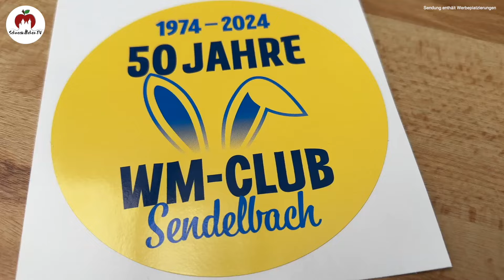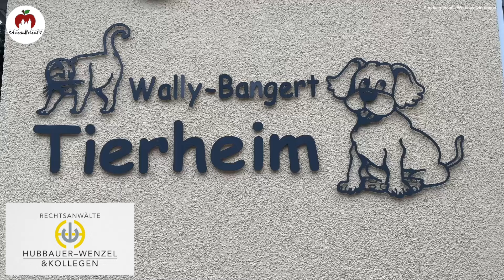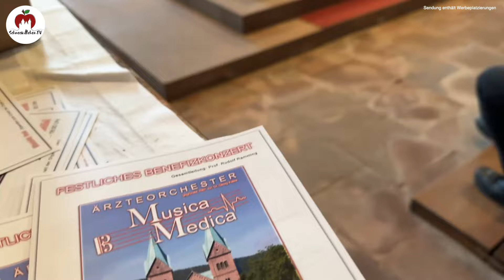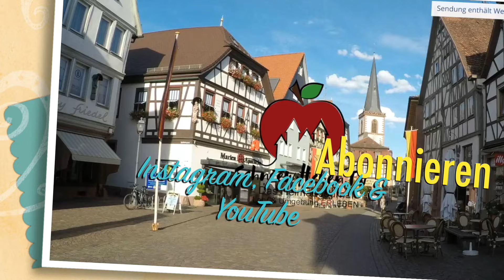Schneewittchen TV#88 2024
Ein Satz mit X.
...leider sollte ein heraufbeschworenes Sommermärchen auch bei der EM im eigenen Land nicht auftreten.
Die Frammersbacher lassen sich davon nach dem Ausscheiden der Nationalmannschaft gegen Europa im Viertelfinale ihre gerade begonnenen Festtage nicht versauen.
Mit einem Schlag öffnete Bürgermeister Christian Holzemer nach dem Festzelteinzug das Bierfass.
Beim Tipp des anstehenden Gewinners der EM lagen die WM-Club Freunde in Sendelbach zwar allesamt falsch, ihrer seit 50 Jahren bestehenden Liebe zur Nationalmannschaft tut dies jedoch keinen Abbruch. Bei meinem Besuch gab es viele Anekdoten zu berichten.
Ebenso durfte ich in dieser Sendung auch einige Gewinner aus einer Sendung persönlich besuchen und fragen, was sie mit der Pflanzenerde, beziehungsweise Grillkohle anstellen werden.
Das Kannsfeuer zählt in Sendelbach zum jahrzehntelangen Brauch. Harald Neubert erinnert sich an seine Kindheit, als auch er mittels Fackeln das Feuer zur längsten Nacht des Jahres an der Mainlände entzündete.
Ich war mal wieder im Lohrer Tierheim zu Besuch und habe mich darüber erkundet, war viele Tiere so schlecht oder gar nicht zu vermitteln sind. Außerdem berichtet die neue Vorsitzende der Tierschutzvereins MSP, Marianne David, über die Wichtigkeit, die kommunale Abgabe der Gemeinden zur Finanzierung des Wally-Bangert-Tierheimes erhöhen zu wollen.
In Neustadt legte kürzlich Musical Medica einen fulminanten Auftritt hin. Die Witwe des Gründers Dr. Georg Kaiser, Barbara Kaiser-Pfaff, erinnert sich, wie die musizierenden Mediziner einst zusammen kamen.
Gewinnen könnt Ihr zweimal je eine Freimarke für eine Maß Bier auf den Frammersbacher Festtagen.

00:00 Festzug Frammersbacher Festtage und Bieranstich
04:03 Besuch bei unseren glücklichen Gewinner
07:47 Der WM-Club in Sendelbach
16:33 Das Kanns-Feur in Sendelbach
20:14 Tierheim Lohr: Warum sich mache Tiere nicht vermitteln lassen und Vorstellung der neuen Vorsitzenden, Marianne David
31:16 Das Ärzteorchester Musica Medica in Neustadt